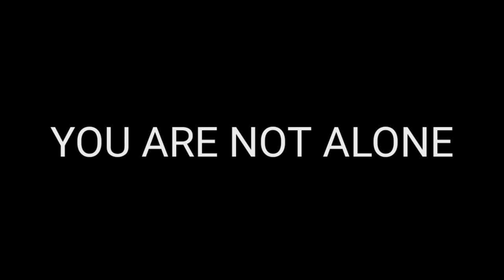Most Haunted Place of Vadodara Gujarat || scary Experience 👻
Some Cool Clothes Collection

You can support channel by donating:
UPI id: ss351649@ybl

Things I Use and Much More :

World Of Shubham